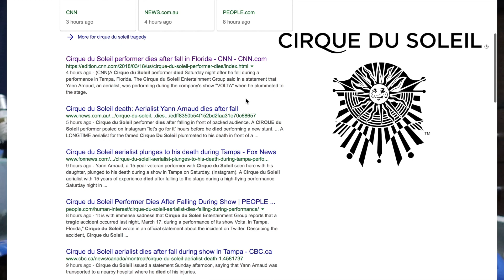ABOUT THE ACCIDENT AT CIRQUE DU SOLEIL - VOLTA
MY GEAR:

MAIN CAMERA US
EXTRA BATTERY US
GoPro SetUp:
GOPRO HERO 5 US
GOPRO HERO 6 US
AUDIO ADAPTER US
MICROPHONE US
ALUMINUM CASE US
52MM LENS KIT US
CELL PHONE HOLDER US
3K (SLR) GORILLAPOD US
1K (HYBRID) GORILLAPOD US
325g (MINI) GORILLAPOD US
BALL HEAD US

PORTABLE RING LIGHT US
DRONE US
DRONE FILTERS US
GIMBLE US
MIC ADAPTER US

If you have read this far, I sincerely appreciate the support, so don’t stop here!